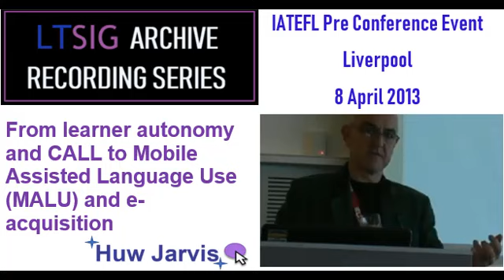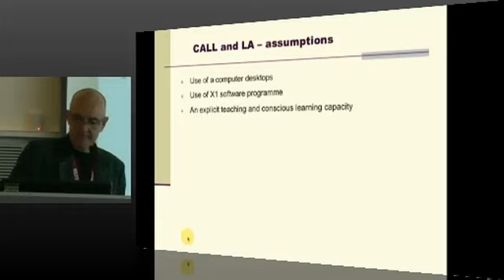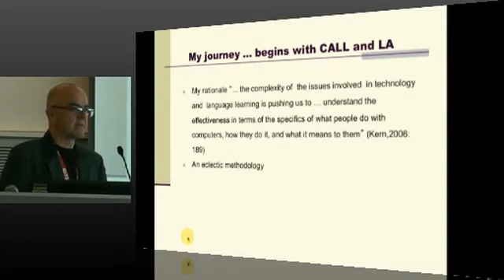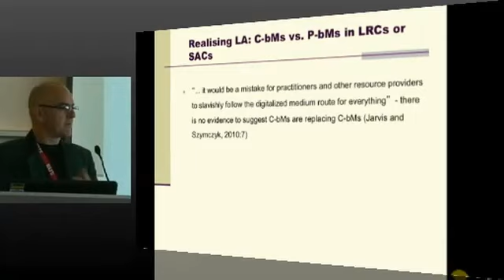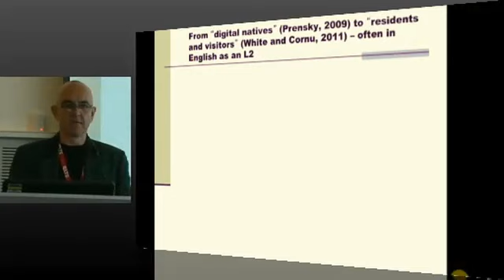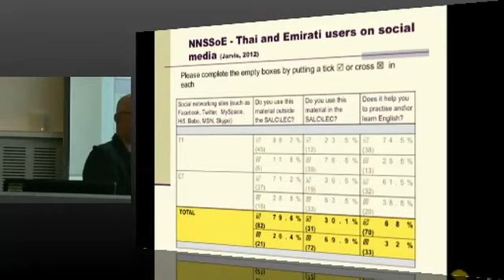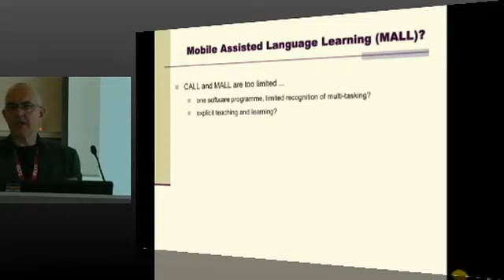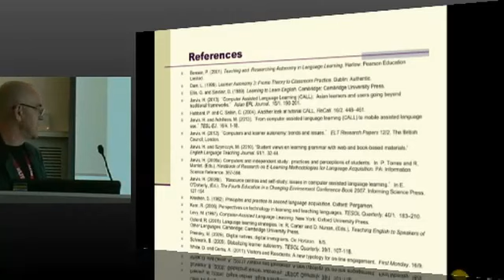Huw Jarvis - From learner autonomy and CALL to Mobile Assisted Language Use (MALU) and e-acquisition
A slightly edited recording of Huw Jarvis' keynote presentation at the IATEFL LTSIG Pre-Conference Event in Liverpool, 2013. Part of the Archive Recording Series.

Abstract: Many of our students are digital residents in that they spend a significant amount of their time accessing and communicating information using a variety of digital devices. Critically, such non-native speakers of English (NNSoE) reside in cyberspace in both their L1 and in their L2 and in doing so they “pick-up” English along the way. In this talk I will draw on a series of studies which examine the ways in which NNSoE make use of technology beyond the classroom in less formal learning contexts and the extent to which such uses are perceived as helping them learn and/or acquire English.
The talk will begin by defining key terms and critiquing long-established views of Computer Assisted Language Learning (CALL) and its role in learner autonomy before going on to argue that this is no longer adequate. Critical to this argument will be the significance of NNSoE residing in cyberspace on an anywhere anytime basis with a range of devices, and their use of various programmes, including social media such as Facebook in their daily lives. Studies which combine both quantitative and qualitative techniques point to: a significant role for both L1 and L2 and with it a recognition that unconscious acquisition is as important conscious learning activities. The work reported in this talk, together with work in progress, suggest a need to go beyond traditional views of learner autonomy CALL and to embrace an alternative notion of mobile assisted language use (MALU) which has, it is argued, the capacity to include notions of both e-learning and e-acquisition.